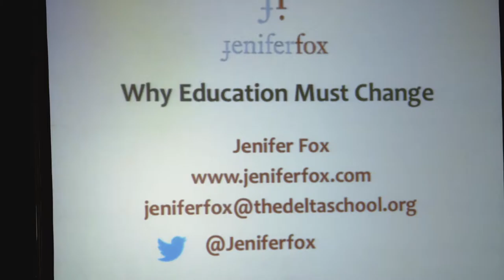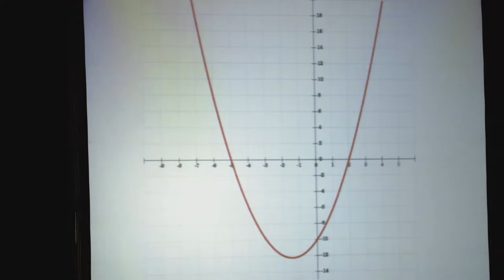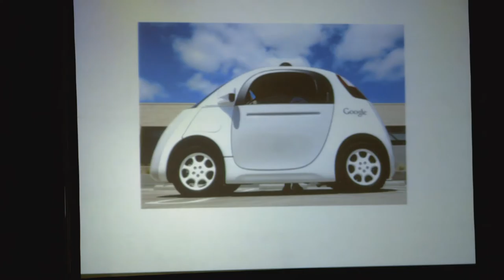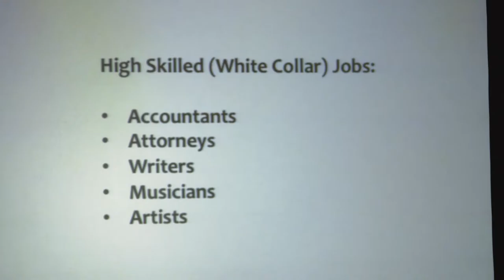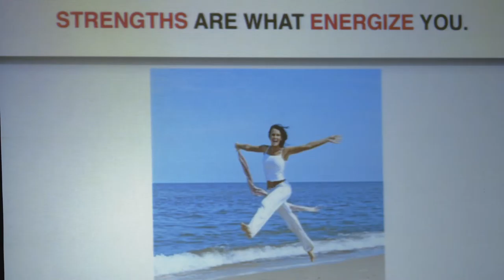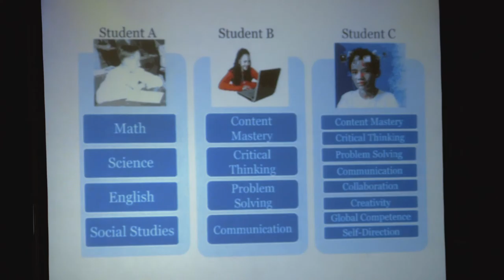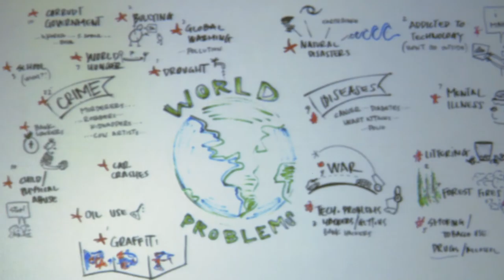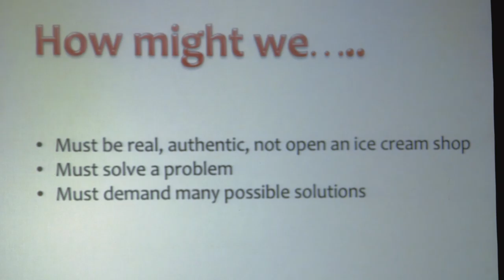CMTC 2016 - Jenifer Fox - Keynote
Why K-12 Education Must Change

The next 10 years will dramatically change our lives and almost everything in it. The rise of robots, advancements in computers, global competition, the economics of the environment (among other developments) will make skills training in most fields, with a few exceptions, obsolete at ever quickening rates. We know that the only way for people to live meaningful and fulfilling lives is to receive an education. But it cannot be the kind of education we are used to. We have to stop teaching the curriculum and start teaching the individual – each individual, every single individual, and teach them as individuals, with unique interests, abilities and strengths. And what we teach them will have to be uniquely human as increased automation will cause the mass disappearance of traditional jobs. We are headed into a world where creativity and innovative thinking will be more valuable than rote learning of any depth. Our educational system must embrace art, teamwork, leadership, empathy, and the deeper aspects of human life and society as core curriculum in order for us to thrive.